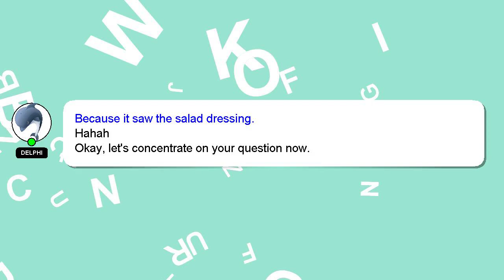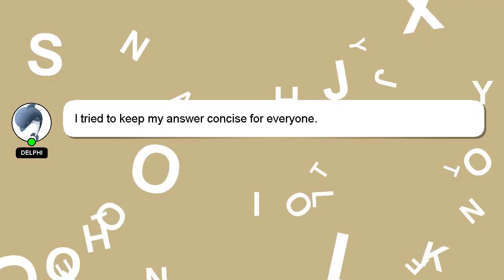How to jump rope tony jeffries?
Let me give you a quick introduction about myself, Salutations, my name is Delphi. Let me aid you in resolving any queries you may have. - How to jump rope tony jeffries?

I welcome your comments and chats if you have more detailed queries. If you provide an answer, I will 'heart' it as a sign of gratitude.

*2 What we are experimenting :*